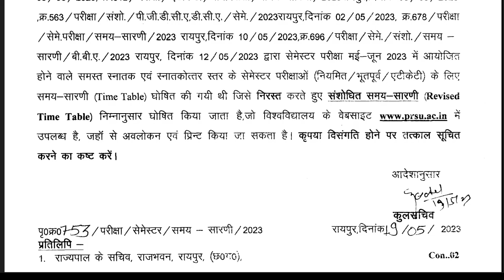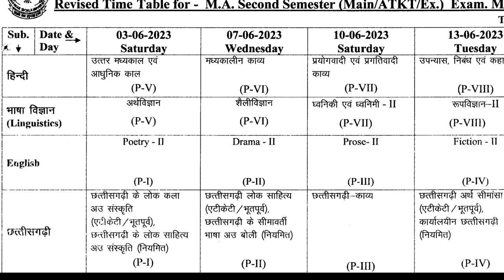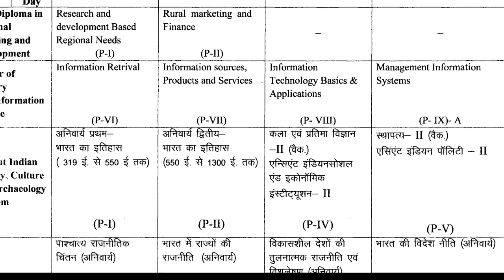Prsu Semester Exam 2023 Time Table Change । Prsu सेमेस्टर परीक्षा 203 मई-जून टाइम टेबल संशोधन ।prsu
नमस्कार
All Education Information में आपका स्वागत है |
आप पंडित रविशंकर शुक्ल विश्वविद्यालय एवं प्रदेश की सभी युनिवर्सिटी की सूचनाओं एवं सरकारी नौकरी की अपडेट्स की सही समय पर सटीक जानकारी के लिए हमारे यूट्यूब चैनल को सब्सक्राइब करें |